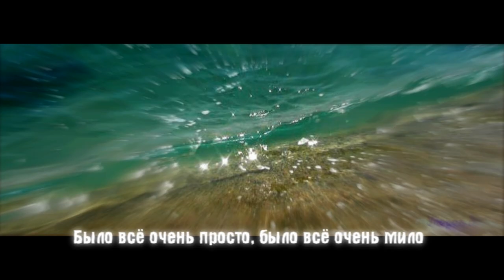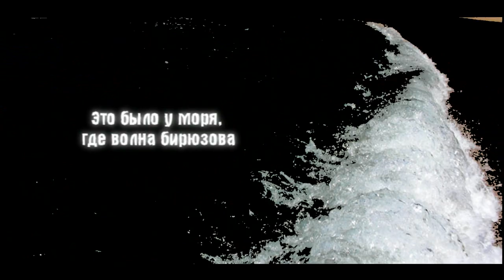Игорь Северянин - Это было у моря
Творческая работа ученика 11"Б" класса Упорова Виктора